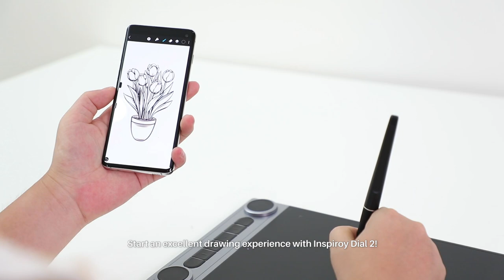How to Connect Inspiroy Dial 2 to Your Phone via Bluetooth?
Guidelines for connecting Inspiroy Dial 2 to Android phone via Bluetooth 5.0.